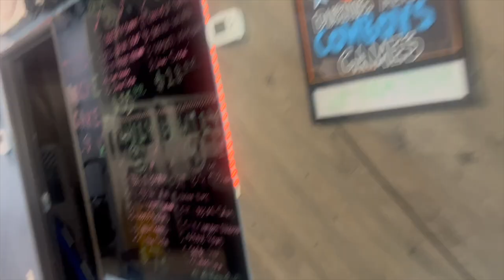Day In The Life| Mini Self Care,Halloween Decor,ETC